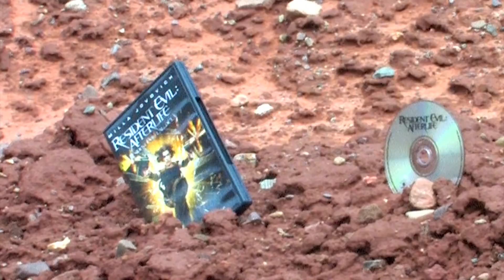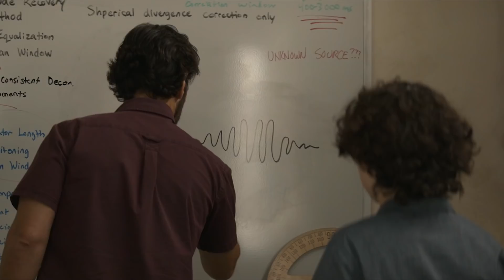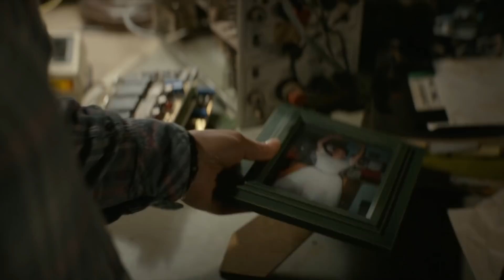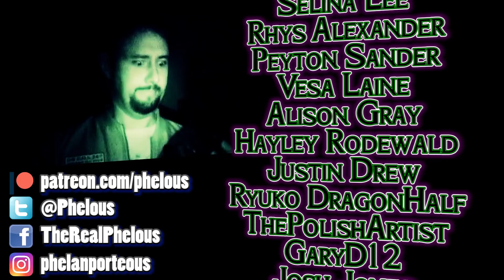Ghostbusters Afterlife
We came, we saw, we talked about the newest Ghostbusters movie!